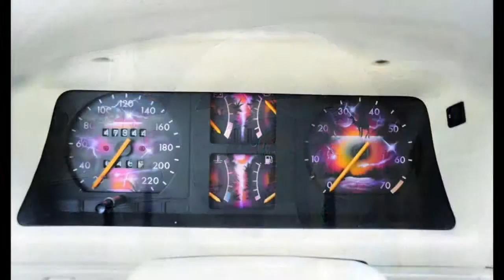Тюнинг ОПЕЛЬ АСКОНА С 1984/Tuning OPEL ASCONA 1984